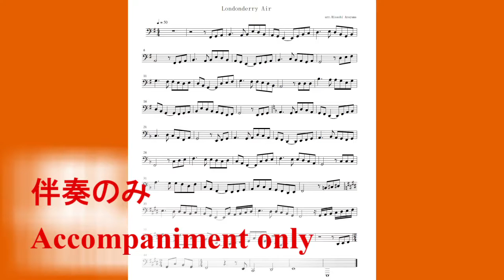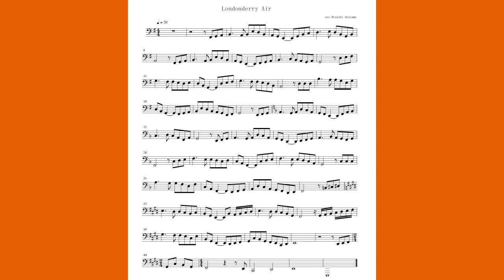Trombone Mid Low Range Londonderry Airトロンボーンの中低音ロンドンデリーの歌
3:52​ accompaniment only
I played Londonderry Air. Mid-Low range version.(with sheet music & accompaniment MIDI sound)
ロンドンデリーの歌、中・低音バージョンです。
Played ＆ arranged by Hisashi Arayama